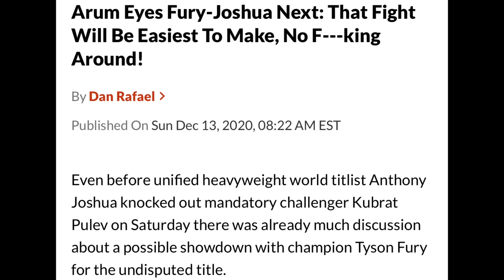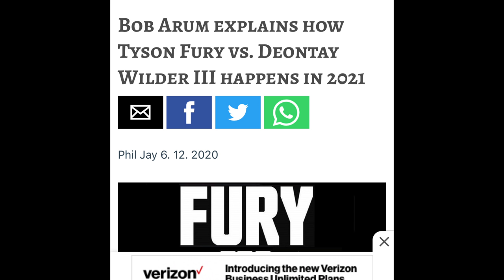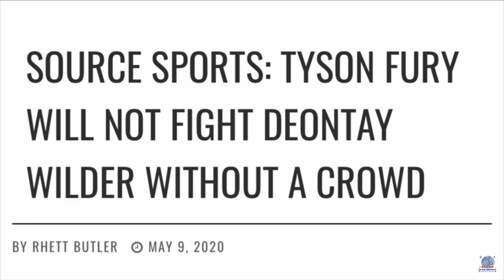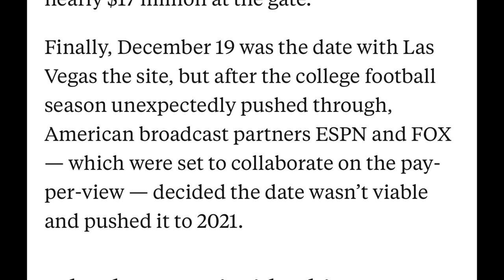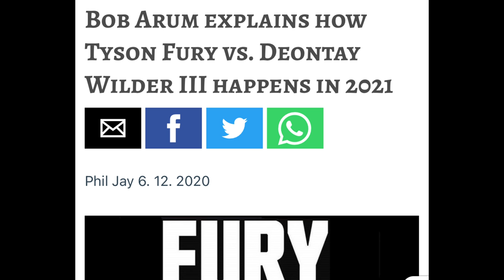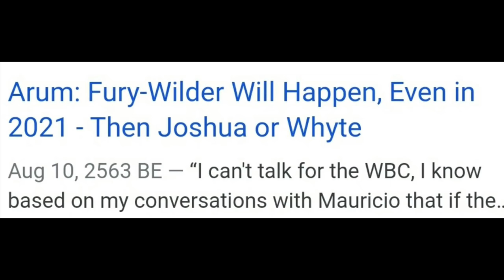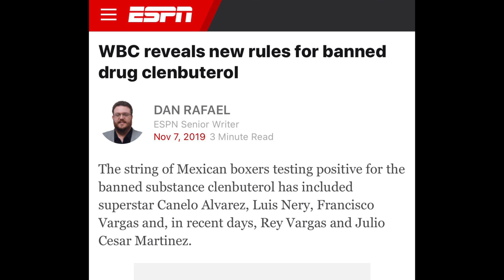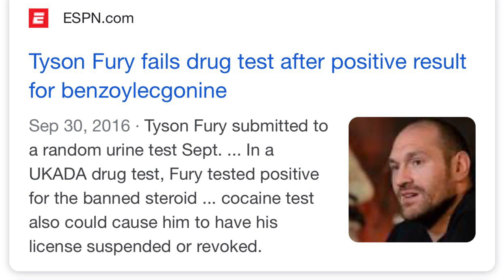Wilder vs Fury END MEDIATIONS, Trilogy will happen in 2021 Says Bob Arum, now AOAS Tyson vs AJ Next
Blow By Blow: Wilder vs Fury at the END MEDIATIONS, Trilogy will happen in 2021 Says Bob Arum, now AOAS Tyson vs AJ Next

Blow By Blow Episode 8: In the Corner with AKHi. Boxing 🥊 Talk show Exclusively on AKHi 👳🏽‍♀️TV 📺